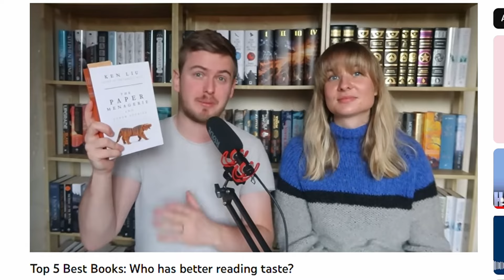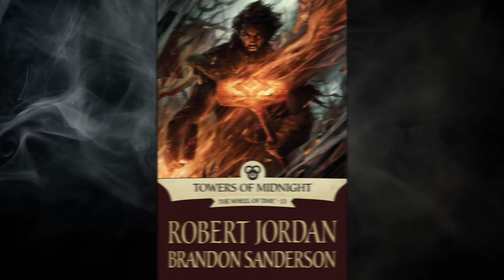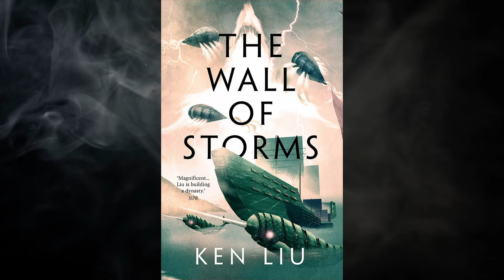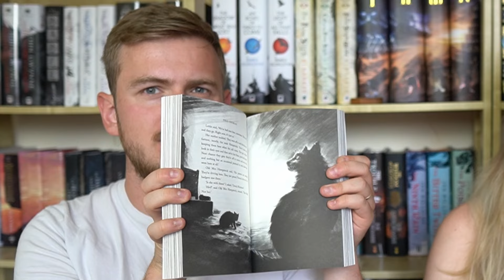Top 5 Books of 2023 | Husband vs. Wife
Our Top 5 Favourite Books of the year! Who has better reading taste?

Join the Viking Clan and get Discord benefits⚔️

Other links!

🢚The Hundred-Year-Old Man Who Climbed Out of the Window and Disappeared

0:00 - Intro
0:18 - 5th Place Husband
1:21  5th Place Wife
1:59 - 4th Place Husband
2:53 - 4th Place Wife
3:39 - 3th Place Husband
4:55 - 3th Place Wife
6:14 - 2nd Place Husband
7:03 - 2nd Place Wife
7:54 - 1st Place Husband
9:01 - 1st Place Wife